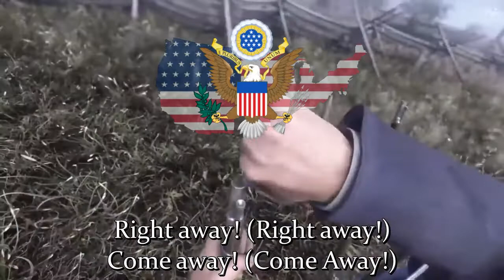Union Dixie - War of Rights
"Dixie" (Union Version) performed by Tennessee Ernie Ford. Videos and screenshots are taken from the War of Rights official Twitter page. Assets in the video do not belong to me, I merely compiled them together in a short clip.

Something I made in my spare time for fun, showcasing "War of Rights", a game based on the Maryland Campaign of the American Civil War.